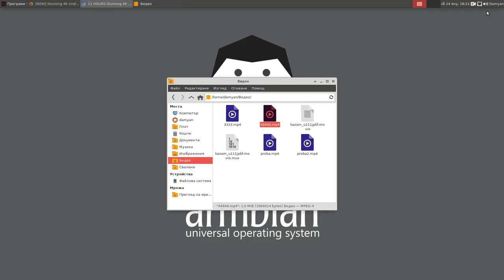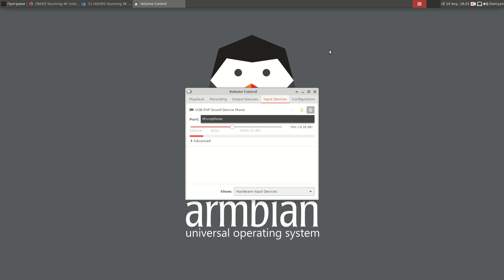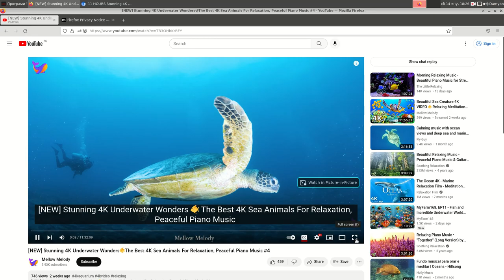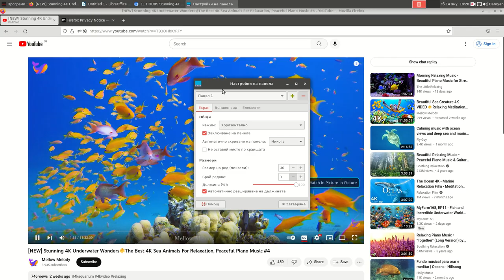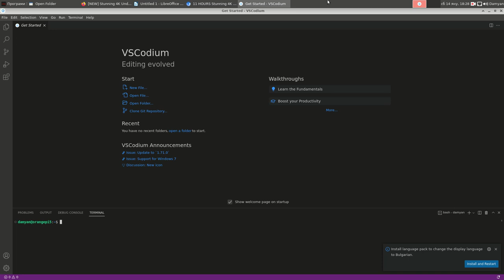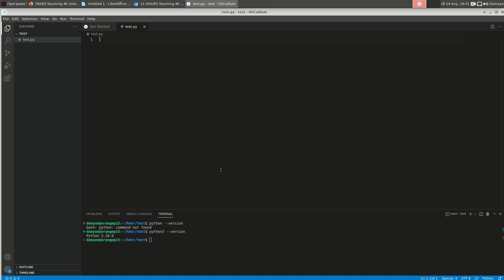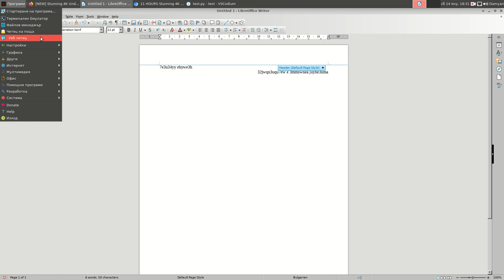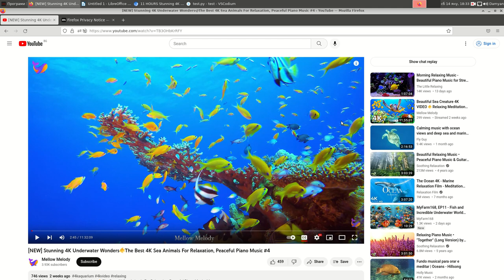Orange Pi 5 16 GB RAM review with Armbian OS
I made a similar review video of Orange Pi 5 as my other videos.